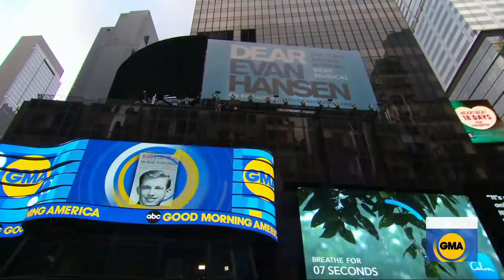Mary Trump describes family as 'malignantly dysfunctional' l GMA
President Trump's niece speaks out to ABC News about why she wrote a book about her family and what she wants people to know about the president.